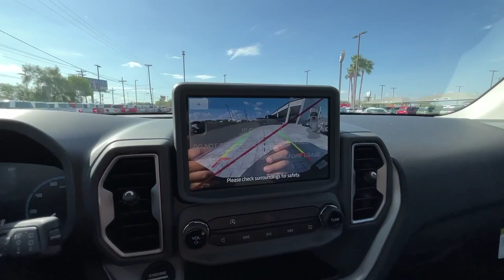2023 Ford Bronco Sport Big Bend | Payne Weslaco Ford | Weslaco, Texas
You can find this 2023 Ford Bronco Sport Big Bend and many others like it at Payne Weslaco Ford LLP.
This Ford includes:

4G LTE WI-FI HOTSPOT CREDIT *CREDIT*
3 Cylinder Engine
Gasoline Fuel
Turbocharged
TRANSMISSION: 8-SPEED AUTOMATIC (STD)
8-Speed A/T
A/T
CONVENIENCE PACKAGE
Fog Lamps
Keyless Start
Keyless Entry
Bucket Seats
CACTUS GRAY
2ND ROW CARPETED SEATBACK
Want more room? Want more style? This Ford Bronco Sport Big Bend is the vehicle for you. Taking the road less traveled has never been more fun than with this 4WD. With improved performance, mileage and acceleration, this 2023 4WD Ford Bronco Sport Big Bend is king of the off-road.